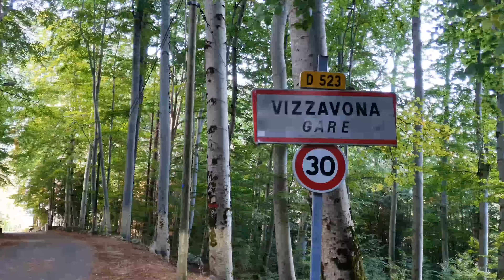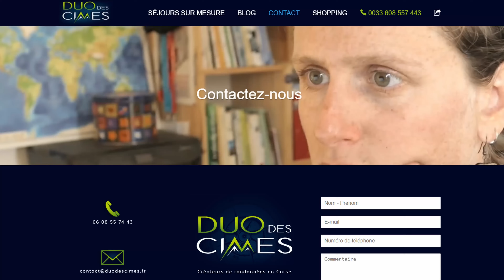gr20 : La difficulté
Il est commun d'entendre que le gr20 est un défis très difficile, exigeant, éprouvant, qu'il faut etre particulièrement entrainé pour le réussir.
Mais dans quoi réside exactement cette difficulté ?
Voici mon opinion de guide de randonnée professionnel sur ces questions :
-Pourquoi le GR20 est-il si difficile ?
-Pourquoi est-il le plus extrême et sauvage des gr d'europe ?
-Quel est son niveau technique ?
-Ai-je le niveau pour faire le gr20 ?
-L'engagement est-il important ?
-Peut-on s'adapter ce sentier si difficile ?
-Le gr20 comporte t il des parties faciles ?
Je vais essayer de répondre à ces questions avec un maximum d'objectivité  pour qu'à la fin de cette vidéo, vous puissiez savoir si vous devez vous lancer, ou pas dans un projet de GR20.
Comme d'habitude, cette vidéo est agrémentée d'image de terrain, pour que vous puissiez vous faire une idée réel de la compléxité du gr 20.
Je suis Alex accompagnateur en montagne en Corse guide de randonnée professionnel depuis 15 ans sur le GR20.
J'ai donc fais le GR20 de toutes les façons possibles, par tous les temps et à toutes les périodes ou c'est possible avec des clients randonneurs de tous niveaux.
Avec mon agence Duo des cimes, j'organise et j'encadre des séjours guidés sur-mesure pour groupes privatisés.
Cette vidéo s'adresse avant tout à mes clients,
pour qu'ils se posent les bonnes questions avant de s'inscrire sur un séjour,
Mais aussi à tous ceux qui projettent de faire le gr20 un jour.
c'est la nature particuliairement technique et rocailleuse du terrain du sol corse qui fait la difficulté du GR20.

(Attention : SEJOURS GUIDES SUR-MESURE PRIVATISE UNIQUEMENT seulement si vous etes un groupe d'amis qui veulent rester ensemble, une famille, un couple de randonneur ou une personne seule;  si vous souhaitez rejoindre un groupe de randonneurs,
contactez et demandez de partir avec Alex !)
A bientôt !

Préparez votre GR20 avec Alex, accompagnateur en montagne, guide de randonnée professionnel, sur le GR20 depuis 2006.
Conseils, avis , test matos, reportages...pour bien préparer votre aventure et revoir des images du GR !